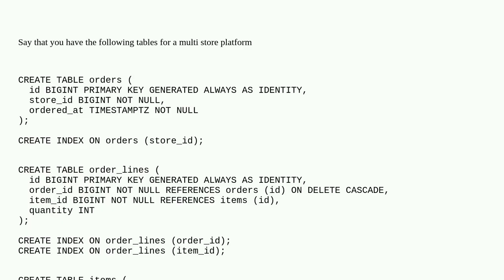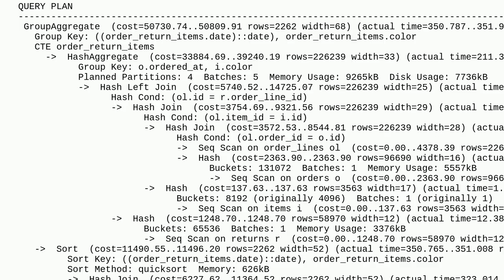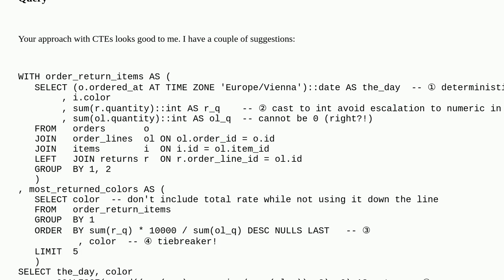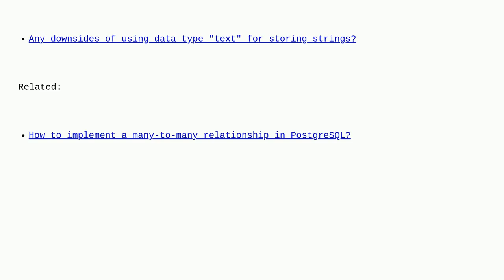Dba: Limit results of complex query to most frequent values in given attribute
Limit results of complex query to most frequent values in given attribute

A special thanks goes out to the community

  join postgresql-performance group-by sum postgresql